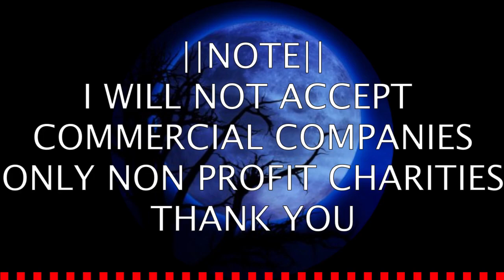The Tragic Death Of Krishna Droch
My deepest thoughts and condolences go out to krishnas family and anyone affected in this horrendous, tragic murder of an elderly mother, grandmother and valued member of our loving society.